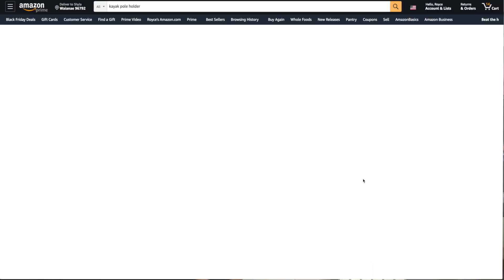I caught a Shark! First Time Kayak Fishing / Hawaii lifestyle Vlog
Whats up you Fekez! In this video I show you the process of my first time ever, kayak fishing experience. I showcase the day I bought the kayak off of craigslist, the fishing supplies I bought and even installing the pole holders.
My friend Jesse and I paddled out on the westside A.K.A. "The Backyard" of Oahu in search of some pelagics.. Unfortunately none was caught that day but I got to fight a shark! The fight was the craziest I ever had on the pole... It was intense.. It was tiring.. It was Scary... But ultimately.. it was fun! I fought that shark for about 40 minutes, my arms were dead! It pulled me from 200ft past 700ft. Once I realized it was a shark, I reeled up as much as I could and cut the line.
After that battle I worked up a sweat... it was hot and we decided to jump in the water. The water was crystal clear and I managed to find a tako which I ended up releasing.. Anyways, I just wanted to showcase a day in the life here in Hawaii.. I want to show the fun we have here and hopefully motivate y'all to go out and Getit! Until then.. Shoots You Fekez have a good one and thank you guys for the support